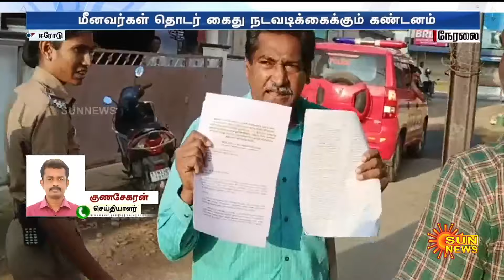Erode | பிரதமருக்கு எதிராக கருப்புக் கொடி போராட்டம் ..சமூக செயற்பாட்டாளர் முகிலன் கைது | Sun News